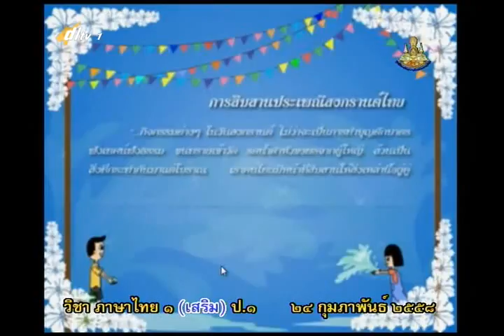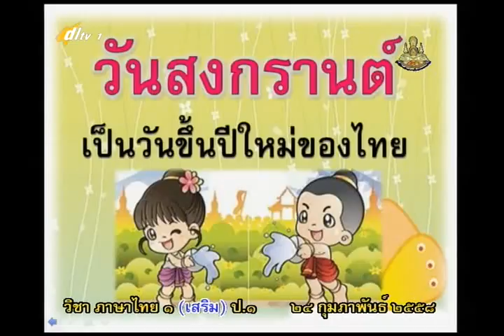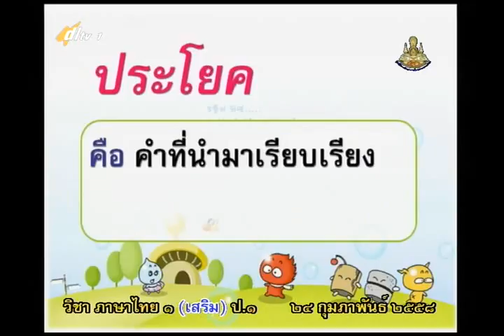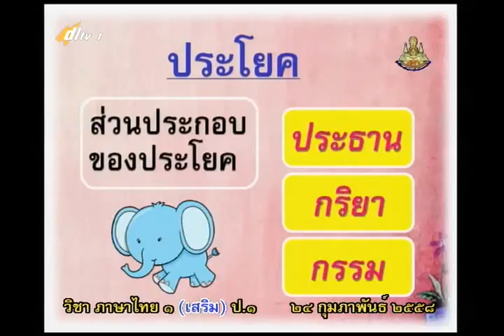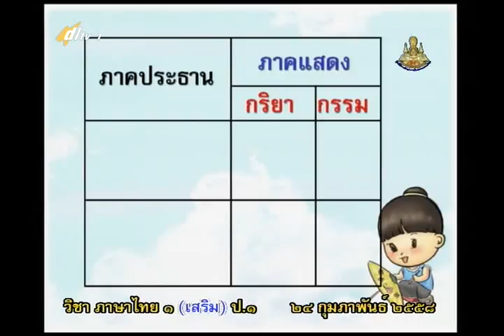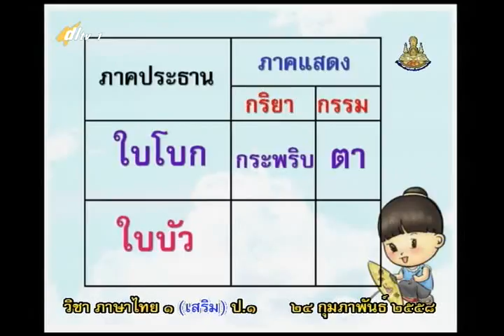104C+1240258+ท+กิจกรรมเสริมภาษาไทย+thaip1+dl57t2